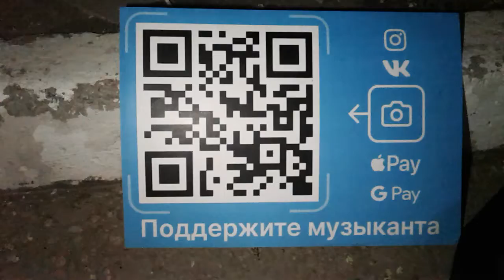Фео. ..- Кто бы мог подумать!?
&& Кто бы мог подумать!?
Кто бы мог подумать что, ты сюда зашёл? Кто бы мог подумать что, тебе здесь хорошо?